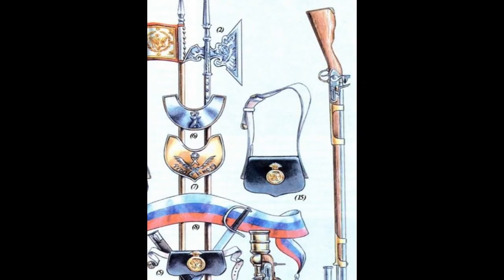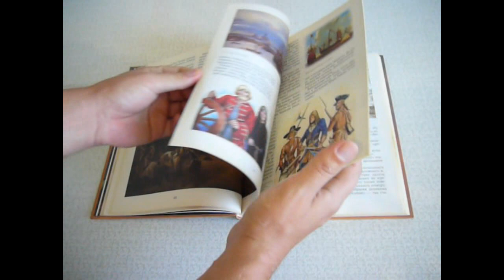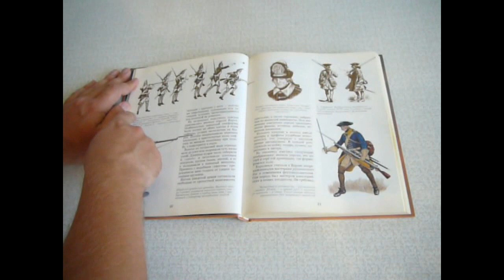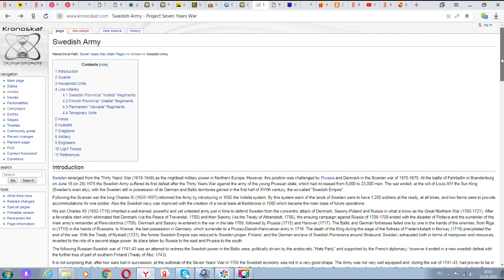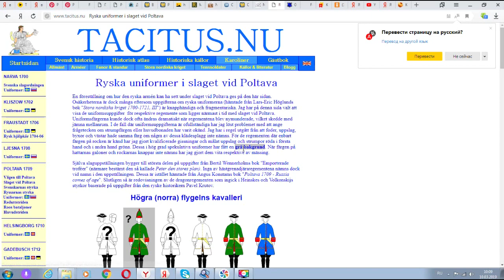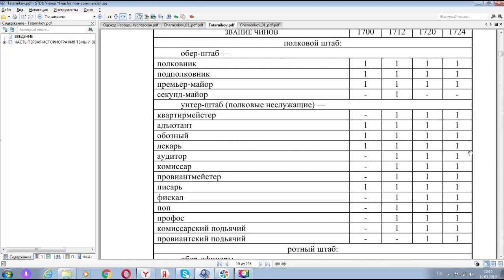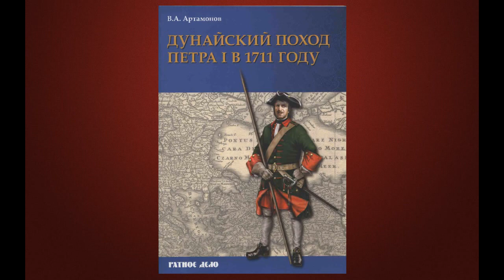Великая Северная война. Фильм 1. Источники информации. #1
Великая Северная война 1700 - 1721 гг. Эпоха Петра I и его войны со шведами.
В данном фильме разберем основные источники информации благодаря которым можно воссоздать внешний вид воинов той эпохи.
 Источники:
7. Полтавский бой
8. Число и структура войск в Полтавской битве